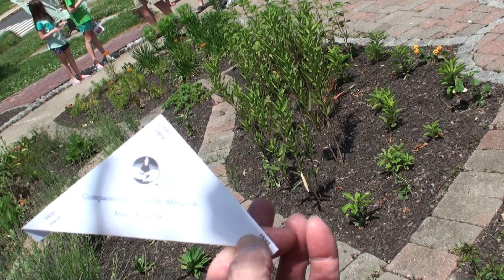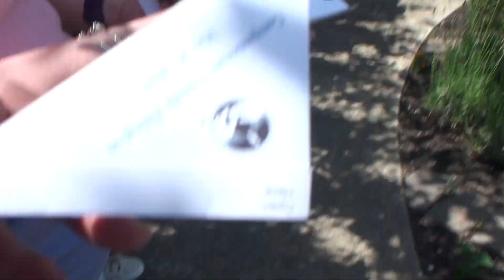Compassionate Friends - Butterfly Release - NE Airport